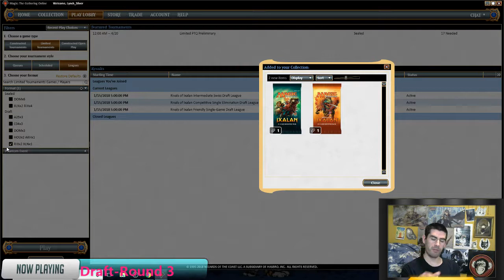Round Three of draft #18 /RIX/MTG/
Final round to try get yet another 2-1 :P I promise to do better next season,also I make some mistakes here,apologies